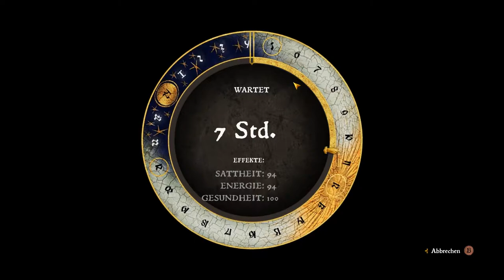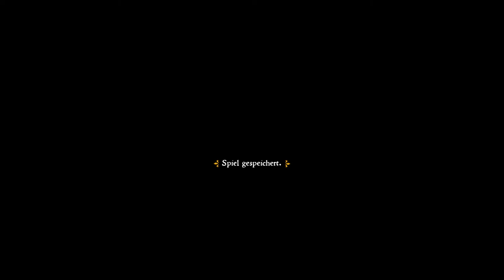Scheiße schleppen für Bettler | #55 | Kingdom Come Deliverance | [Lets Play] [Deutscht]